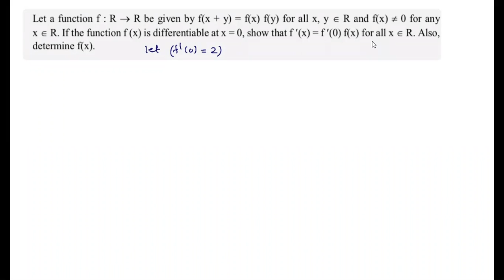Differentiability of function(Lecture-4)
concept for Solving Function Relation by using first principle of derivative.
Practice question on this